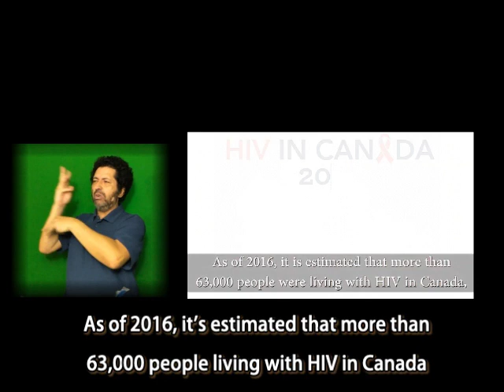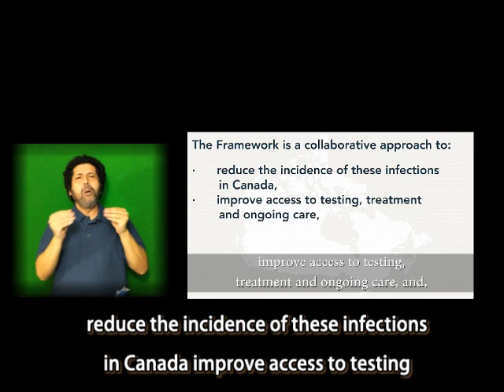HIV in Canada in Sign Language